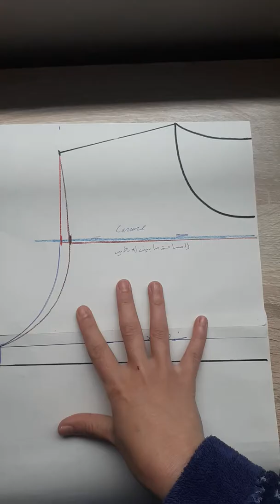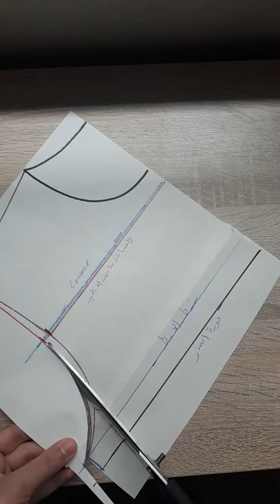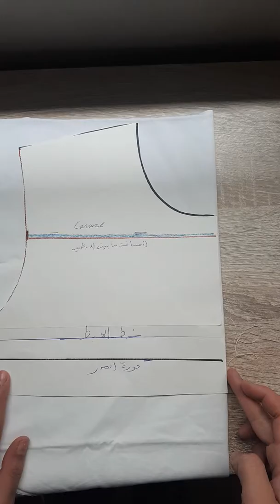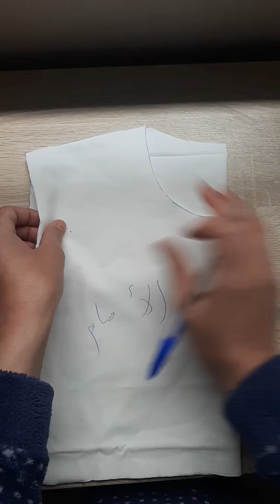تعليم الفصالة والخياطة(أخد الباترون على الثوب الجزء الأول )